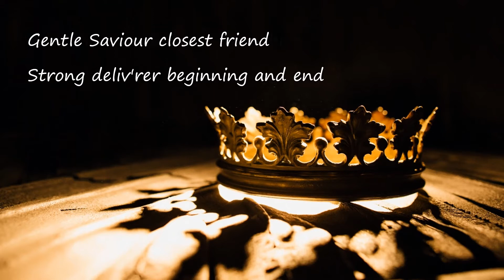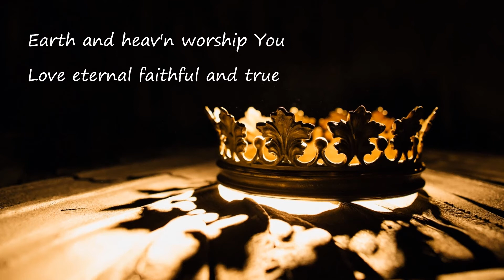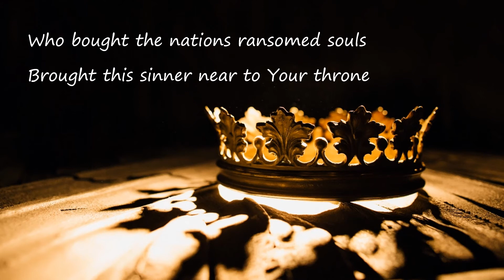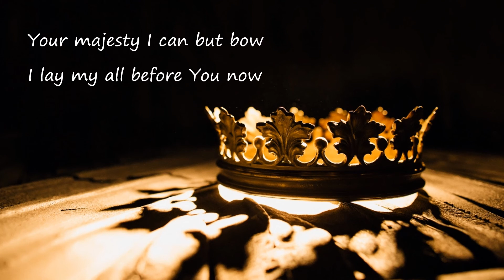King of kings Majesty (Jarrod Cooper)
A simple lyric video for Jarrod Cooper's wonderful song King of kings Majesty performed by the man himself
Jarrod Cooper